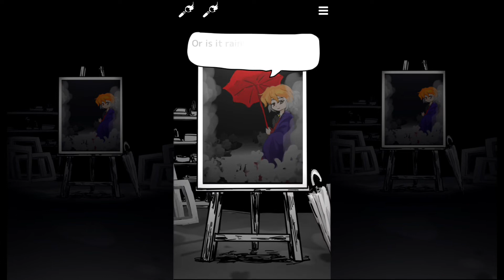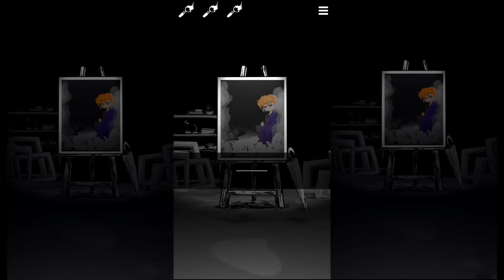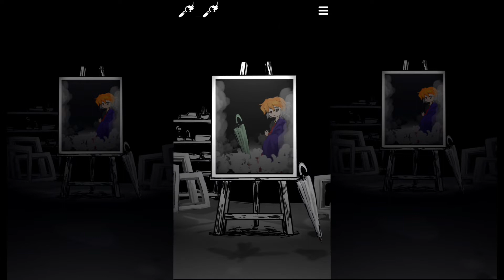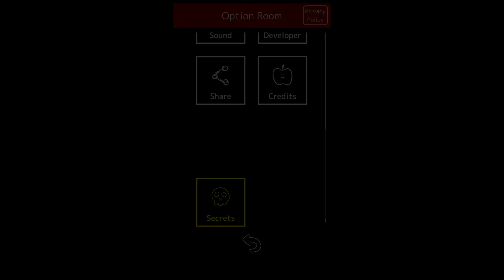Deaths For Secrets ( Day 5 ) | [ Death Palette ]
Figuring out all possible deaths in Day 5

Death Palette/ Matsuro Palette is made by SleepingMuseum

All images on both sides are from SleepingMuseum. You can see them in the sketchbook in the game.